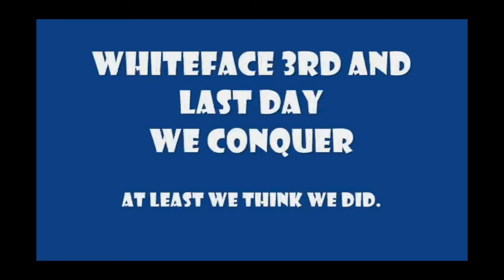From the Alba Adventures Video Vault - Skiing Whiteface Mountain in a white out storm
Not many have seen this video of ours, originally posted on our personal Facebook pages in 2011 in three parts.  We had recorded a few videos of our first season skiing as a family, after taking about a decade off.

Our first videos are basically "home videos" that we posted for our family and friends to see, with our first being in 2010 with our trip to India and then later, our ski trips.

Our first season skiing as a family, we skied 35 days, spending what many would consider a small fortune with two trips really standing out. This trip to Whiteface over the President's Day weekend and our trip to Sugarloaf for our kids Spring break, now 11 years ago.  There is some footage on YouTube of that Sugarloaf trip, though none of our trip to Whiteface in 2011.

So much is the same, though so much has changed as well.  An obvious thing is that our kids are BIGGER and us parents are older and fatter.  Plus our son is now on skis and not on a board.

It is hard for us to quantify time as to us it feels like this all happened yesterday, though it was SO long ago.  More than 11 years have passed and our kids are all better athletes and skiers.  Us parents, not so much.

Who knew that from these home videos that we would pursue producing ski films, to be featured by ski mountains and invited to film festivals to showcase our works.  We are still humbled by this and we realize and know that we are not very good, though we do try.  We had no real aspirations at first, though now we are trying to produce the best possible relatable stories we can, that we hope you enjoy.

This video is a long remastered edit, combining all three parts into one edit.  We know most of you wont make the first 30 seconds, with about half making it to almost a minute.  If you make it to the end, then we can't be more thankful for you taking the time to watch this.  There isn't much story here other than a family having a good time skiing (which is a must) and sharing this experience on video.  That is about it.

We will say this in closing, please don't feel bad hitting that record button. It might not be your best work and you might think it is silly,  though our looking at this now, 11 years later, seeing our kids when they were very young, doing a sport they love and still do makes it all worth it.

Our new edits are very different with a higher, more professional production value that you might appreciate.

Thank you all again and have a great Spring and Summer ahead.

Ski ya soon,